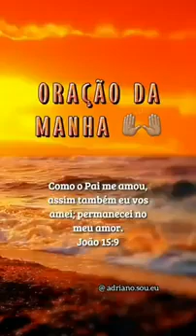ORAÇÃO DA MANHÃ 🙌🙏